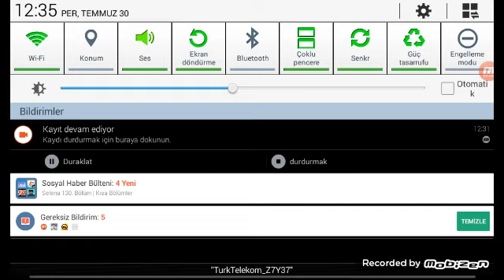Exploitation life craft oynadım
Herkeze Merhaba ben çikolata tv ilk videom umarım beyenirsiniz☺☺